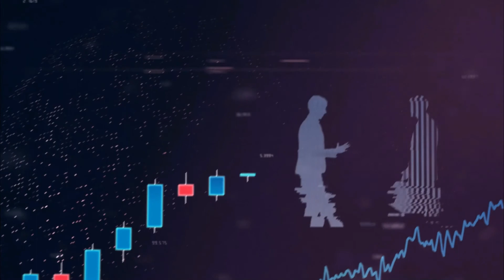Are We Ready to TRUST Artificial Intelligence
In the past couple of years we saw an explosion in the Artificial Intelligence Sector but Following the changes in advertising policies world wide a wide range of businesses were impacted and with an explosion in the blockchain and cryptocurrencies sector more and more firms are now developing AIs.

Dr. Gege Gatt, CEO at EBO.ai brought us amazing insights today.

Futures, Options, and Spot Currency Trading have large potential rewards, but also large potential risk. Please note that over 70% of the retail investor accounts lose money when trading CFDs. You should consider whether you understand how CFDs work and whether you can afford to take the high risk of losing money.